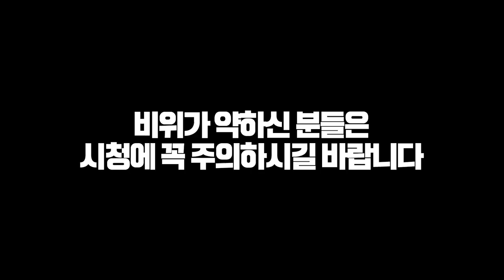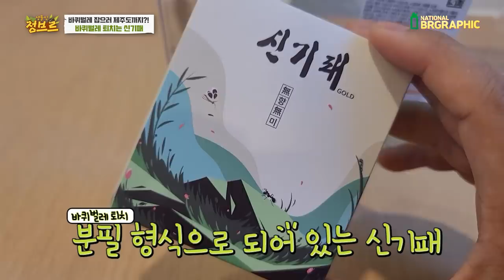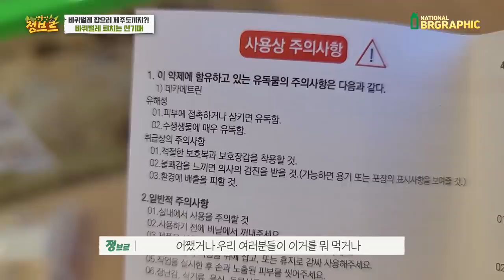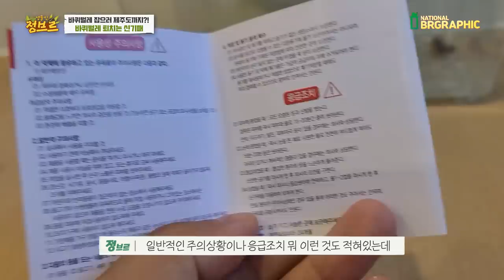병해충 바퀴벌레 초간단 퇴치법 보여드리겠습니다.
지긋지긋한 병해충.. 바퀴벌레 요번에 도심가 근처 공원에서 살아가고 있는 바퀴벌레를 잡아 퇴치하는 영상입니다. 집에 바퀴벌레 많으신분들 참고하세요!